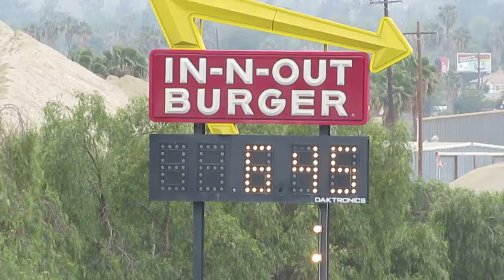SUMMIT SERIES APR 13 2014